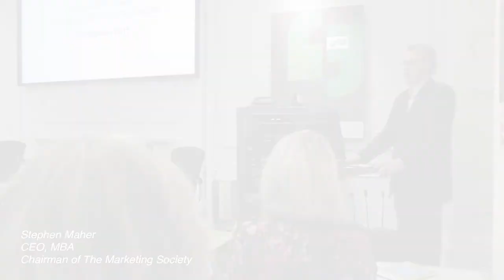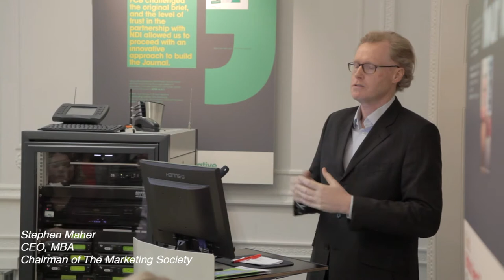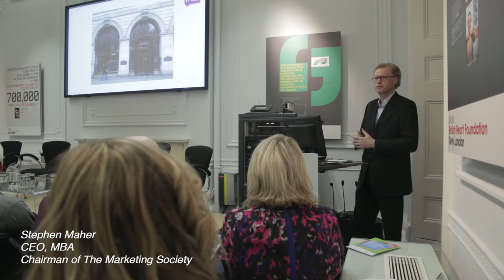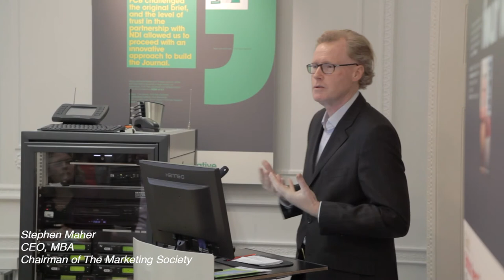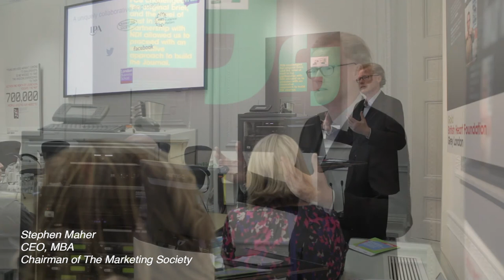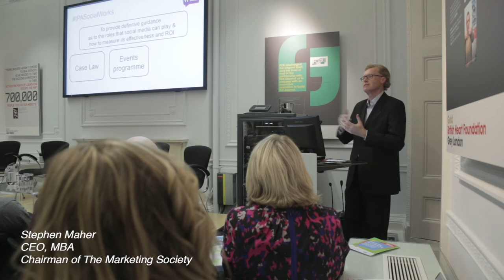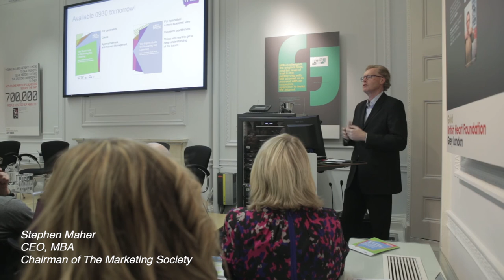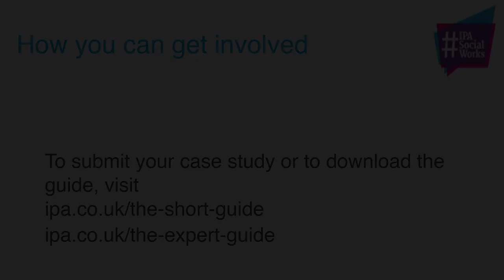IPASocialWorks Guide Launch: Stephen Maher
Stephen Maher, CEO MBA and Chairman at The Marketing Society, introduces the cross-industry IPASocialWorks social media measurement and effectiveness project to a packed audience at the IPA's headquarters in London on 2nd February 2015. or learn more about how to get involved